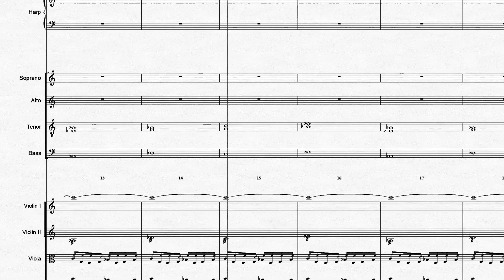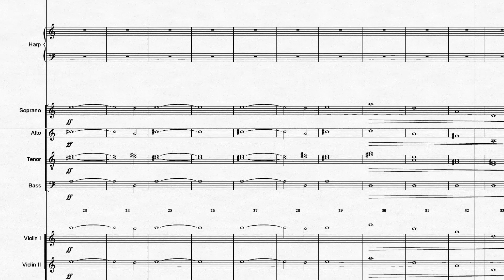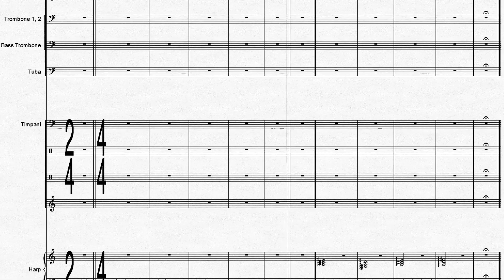Kingdom Come: Deliverance | Skalitz 1403 | Orchestral Cover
Skalitz 1403 from Kingdom Come: Deliverance
Original music by Jan Valta